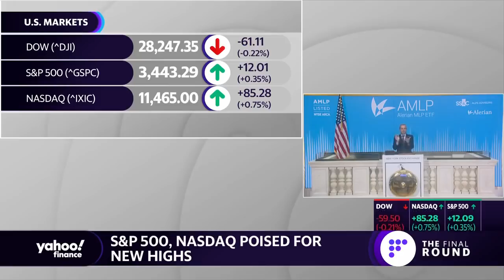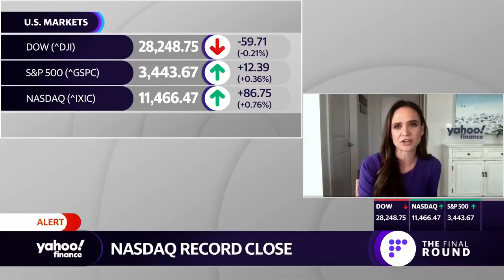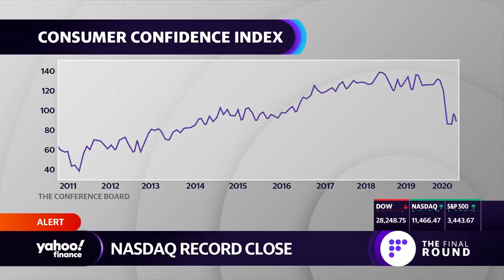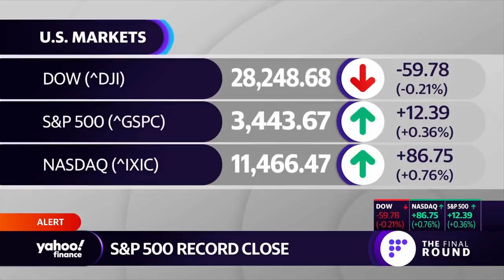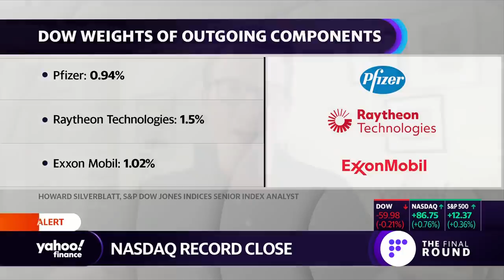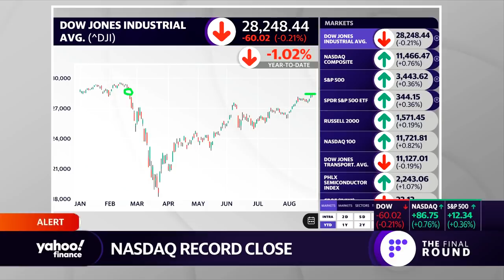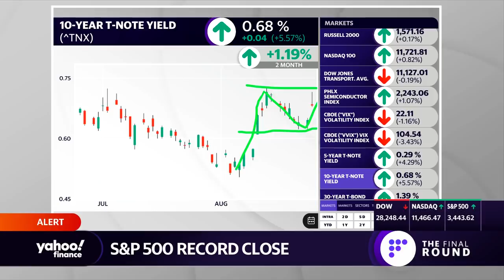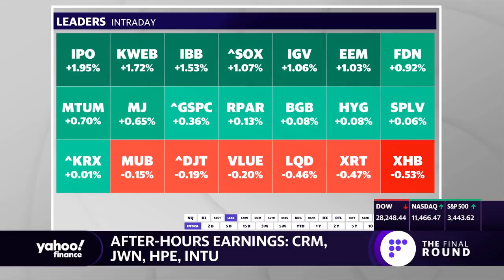Market recap Tuesday August. 26: Exxon leaves Dow after 88 years among one of day's worst performers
Yahoo Finance's Seana Smith and Myles Udland break down the latest stock market news for Tuesday August 26, 2020.

Connect with Yahoo Finance:
Follow Cashay.com